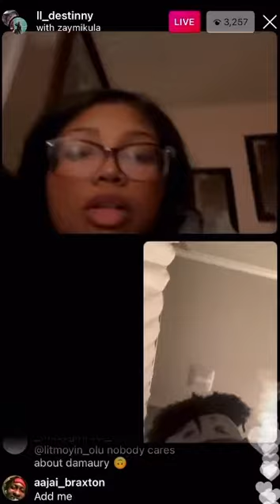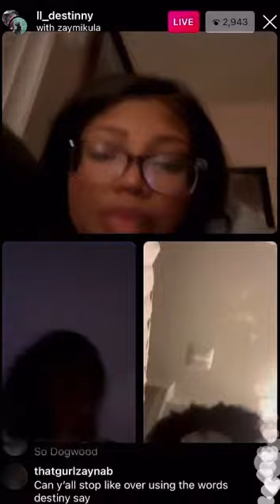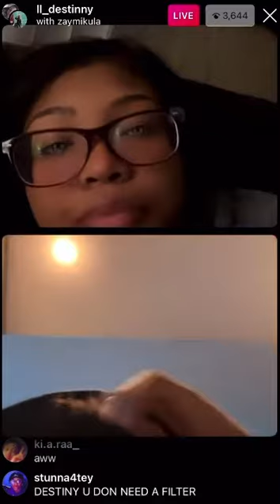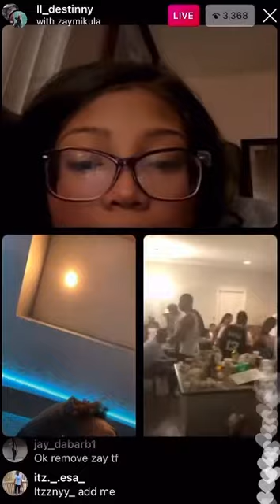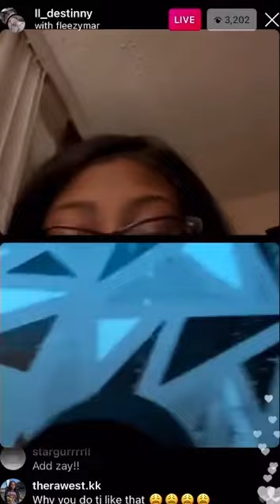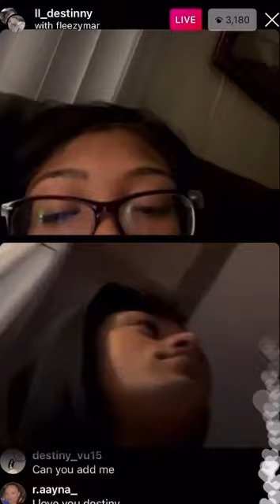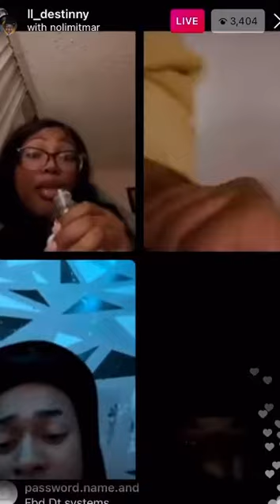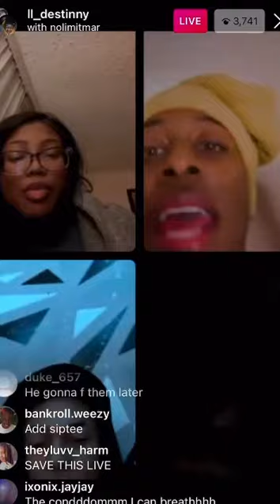LL DESTINY LIVE: WITH COUSIN ZAY MIKULA AND HER BOY BESTFRIEND OMAR 😂😂